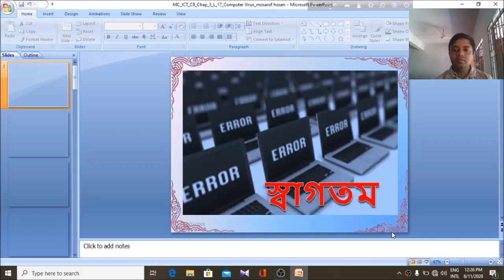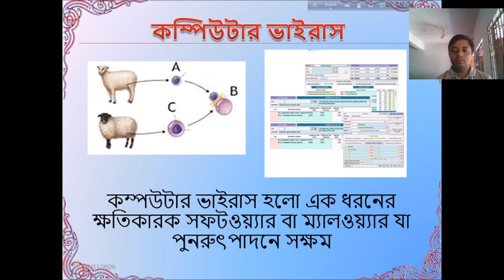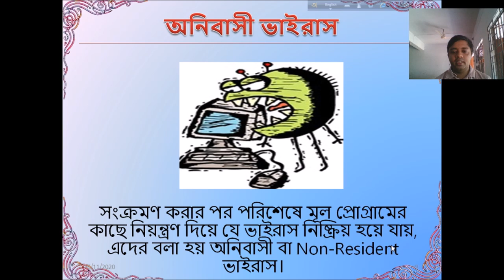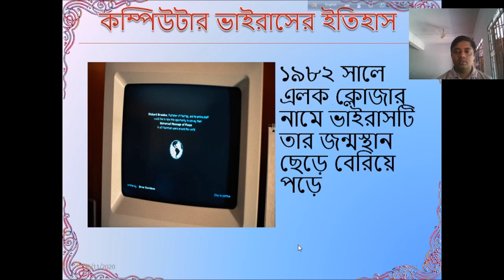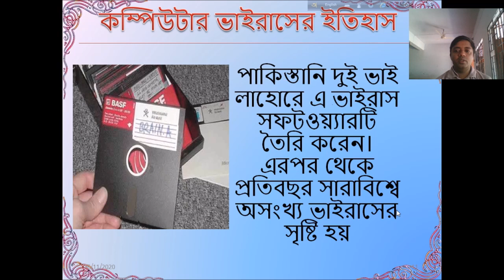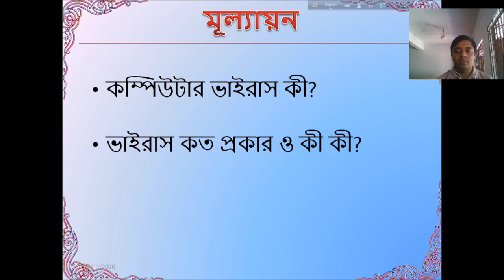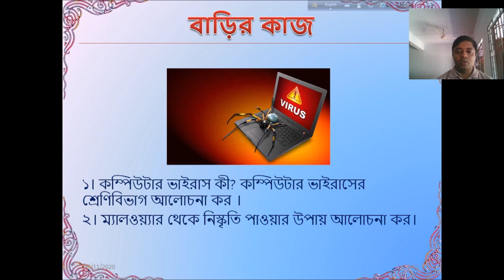Class Eight I Information and Communication Technology I Path-17 I Computer Virus